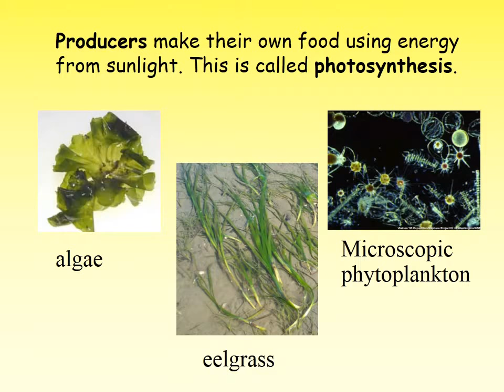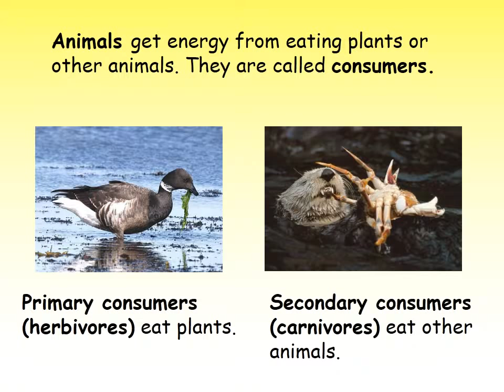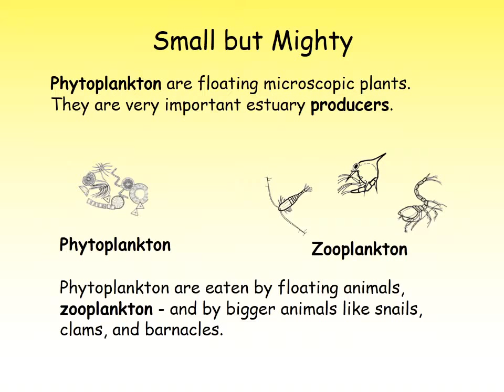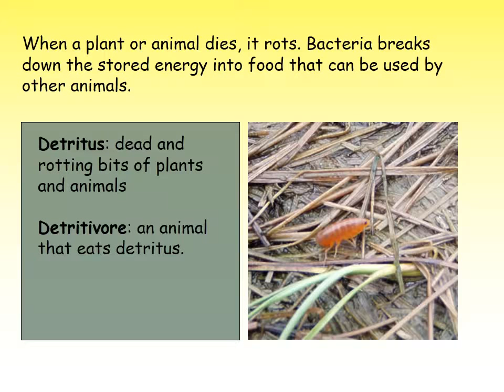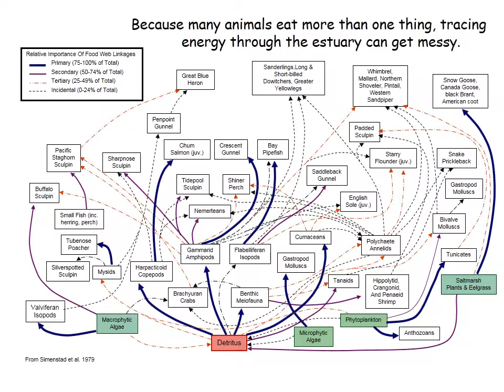Food Web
How do plants and animals of the estuary get the energy they need to move and grow?